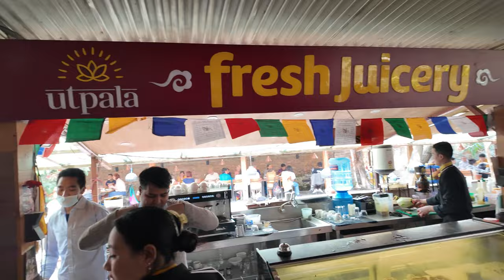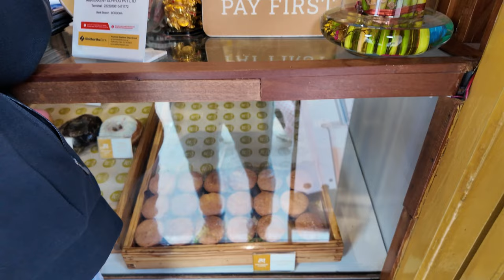Ma First time Boudha Stupa visit gare ♥️